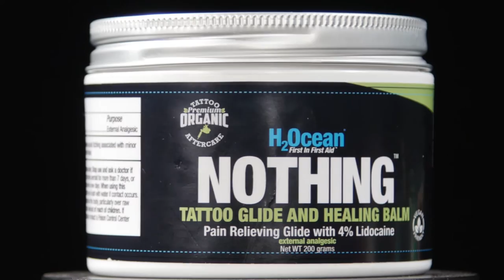Anam using NOTHING Glide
Anam using H2Ocean Nothing Glide with fellow artist Megan Jean Morris on this amazing collaboration tattoo!